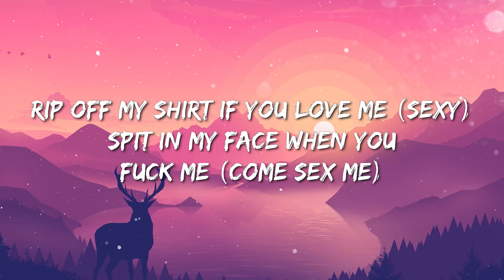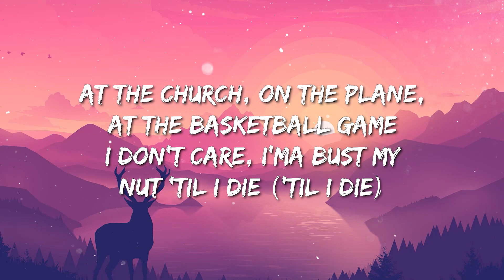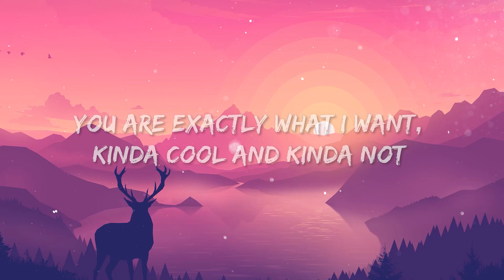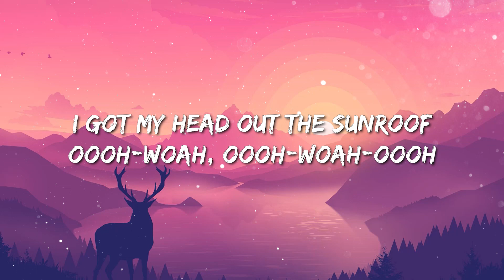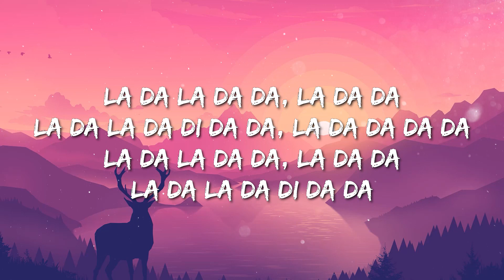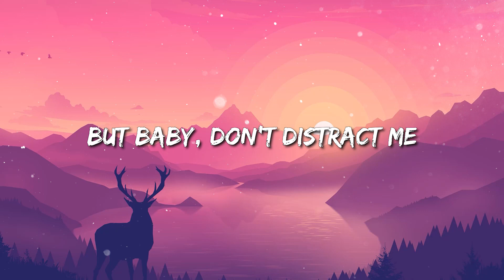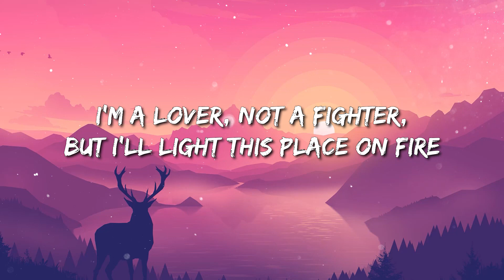NLE Choppa - Slut Me Out | Nicky Youre, dazy - Sunroof | Oliver Tree - Life Goes On (Lyrics)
NLE Choppa - Slut Me Out (Lyrics)

[Intro]
Yeah, ETB
Why you being weird to me?

[Pre-Chorus]
Ayy, rip off my shirt if you love me (Love me)
Spit in my face when you fuck me (Fuck me)
Play with my gooch while you suck me (Suck me)
Eat the dick like you was ugly
I mean, hold on, wait
Where your friend? Bring your buddy (Your buddy)
I don't think that you enoughie (Enoughie)
Her favorite thing to say is, "Cuff me"

[Chorus]
Slut me out (Out), slut me out (Out)
Slut (Slut), slut (Slut), slut me out

[Post-Chorus]
Rip off my shirt if you love me (Sexy)
Spit in my face when you fuck me (Come sex me)
Play with my gooch while you suck me (Don't text me)

[Verse]
Big dick energy, I give it (I give it)
Don't believe me, then come feel it (Come feel it)
Gon' put this here in your kidney, please
And hush it like some kidney beans
Suck my balls, come chickpea me
Why you being weird to me? (Weird to me)
Put your ass in my face 'til I get pink eye
Fuck you anywhere, I'm that type guy (That type guy)
At the church, on the plane, at the basketball game
I don't care, I'ma bust my nut 'til I die ('Til I die)
What position do I like? All of 'em, baby (Baby)
Put it on camera, masturbate to it later (To it later)
Ever sucked a vegan dick? Baby, come taste me
Promise that my nut taste like sugar gravy
Don't cum quick, I control my bladder (Control my bladder)
Dick real big, come climb my ladder (My ladder)
Fat coochies, little coochies, all coochies matter (They matter)
Ass real fat, I can make it get fatter (Fatter)
Wanna see a magic trick? Bend over backwards (Over backwards)
Meat to meat, wall to wall
Coochie to my balls, dawg